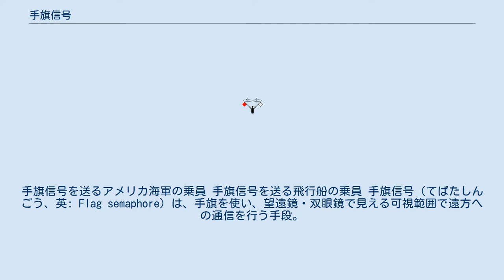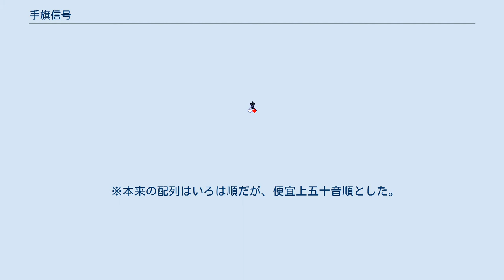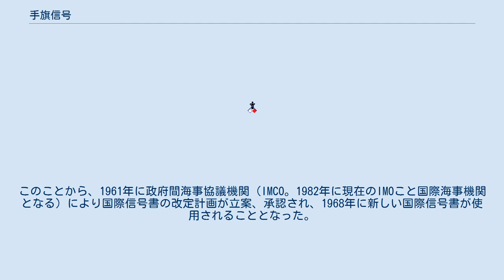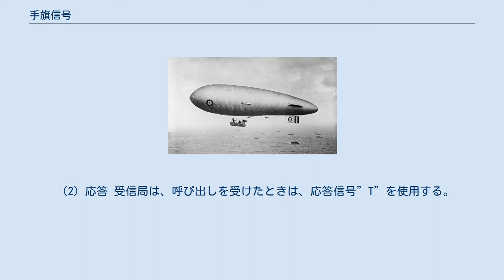手旗信号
手旗信号を送るアメリカ海軍の乗員 手旗信号を送る飛行船の乗員 手旗信号（てばたしんごう、英: Flag semaphore）は、手旗を使い、望遠鏡・双眼鏡で見える可視範囲で遠方への通信を行う手段。
その成り立ちから、おもに海上で用いられる。
 日本で手旗信号が考案されたのは海軍においてである。
1893年頃、海軍の釜屋忠道が部下の道本場声とともに考案したとされる。
カタカナの裏文字を両手を使って書いて見せ、ほぼ誤りなく読み取ることができたことから、近距離の通信では実用信号として使えると判断し、海軍に進言し、正式に採用された。
これが「海軍手旗信号法」になったといわれる。
海軍の手旗信号法は、1893年には陸軍によっても採用された。
 その後、海軍で覚えた信号法を商船でも海軍手旗信号法を準用して使うようになり、1936年に海軍と統一した「日本船舶手旗信号法」として定められた。
 戦後になり、海軍が消滅したことなどもあり、海軍が規定していた発光信号とまとめる形で1952年に運輸省告示により「日本船舶信号法」が制定され、手旗信号は引き続き日本の船舶信号として採用されている。
 現状では他の通信手段の発達などにより、商船や漁船の通信として使われることはないが、海上自衛隊ではもっとも基本的な特技であり、入隊時に全員が訓練を受けるほか、海上保安庁でも訓練を受ける。
 海洋少年団においては、手旗信号を不自由なく使えるよう訓練を行い、全国大会などの大会競技として能力を競う。
また、ボーイスカウトの訓練の一つに手旗信号があるため、ボーイ隊以上の「携帯品」の一つに信号用の紅白旗が含まれる事が多い。
 右手に赤旗、左手に白旗を持つ。
 ※本来の配列はいろは順だが、便宜上五十音順とした。
 日本の手旗信号は、受信者から見て正位置になるように、概ねカタカナの形状を反転して振るようなアクションを行う。
ただし、「ス」は「寸」を模した形、「ネ」は「子」を模した形などというように工夫がされている。
 この項目の出典はこちら。
 1933年に国際信号書として種々の通信法が定められたが、通信技術の発達により、旗りゅう（旗旒。旗や吹流し）を用いた信号の利用範囲が限定されることとなった。
このことから、1961年に政府間海事協議機関（IMCO。1982年に現在のIMOこと国際海事機関となる）により国際信号書の改定計画が立案、承認され、1968年に新しい国際信号書が使用されることとなった。
 この新しい国際信号書では、下記のセマフォア信号ではなく、モールス符号を旗手または徒手にて送信する方法が定められている。
 下記引用部分における、文字をカギ括弧で囲んだ部分の符号は、それらの文字が結合したひとつの符号のように送信する。
 手旗または徒手によりモールス信号を行なうときには、次によるものとする。
 （1）呼出し いかなる信号方式でもよいから、信号”K2”を送信する。
またこれにかえて、呼出し信号”「AA」「AA」「AA」”を表示してもさしつかえない。
 （2）応答 受信局は、呼び出しを受けたときは、応答信号”T”を使用する。
ただし、手旗または徒手によるモールス信号で通信ができないときは、信号”YS2”を可能な方法で送信する。
 （3）呼び出し信号および応答信号の使用 呼出し信号”「AA」「AA」「AA」”および応答信号”T”は、送信局および受信局においてそれぞれ使用する。
 （4）送信の要領 両手を使用して送信することを原則とするが、困難な場合は、片手で送信することができる。
 （5）終信信号 信号は、すべて終信信号”「AR」”で終了する。
 注意 各符間の間隔および文字と文字、符字と符字、語と語の間隔は、正しく受信しやすいように配慮して適当にとること。
 --海上保安庁監修　国際信号書　第八版（1990/9/1発行）